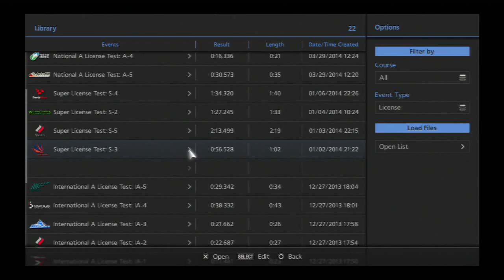GT6 Super License S-3 X-Bow R GOLD TARGET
Dedicated to gaming mostly & helping the gaming community .

hardcore gamer , trophy hunter , game collector and completionist .
i do long lets plays as i try to 100% games im working on completing .

welcome all to my GT6 License video , this is going to be about the Super S-3 Test , taking place in Silverstone stowe circuit .

the set GOLD time is  00:57:300 & i did it in  00:56:528.